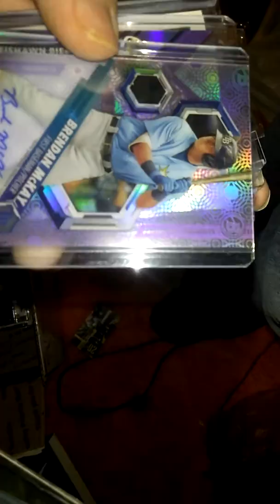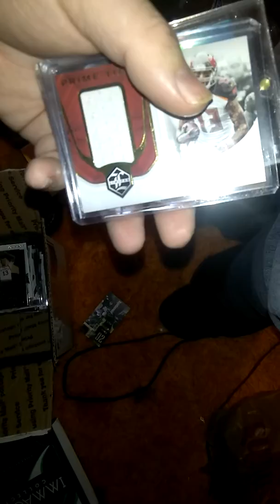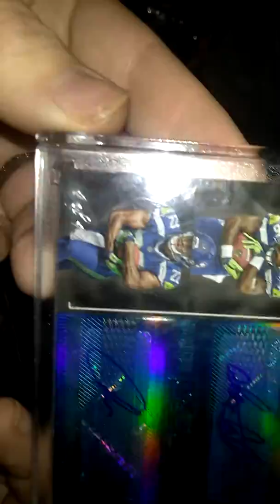4 pound box MLB, NFL,NBA rc autos and jersey patch cards!